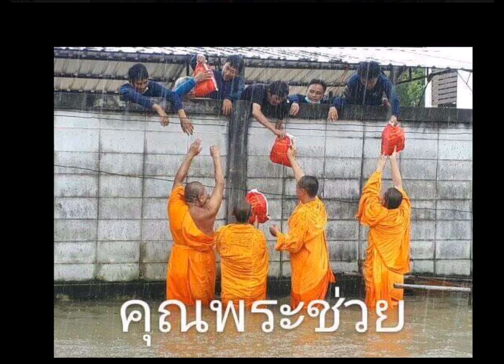คุณพระช่วย 6 สิงหาคม 2560